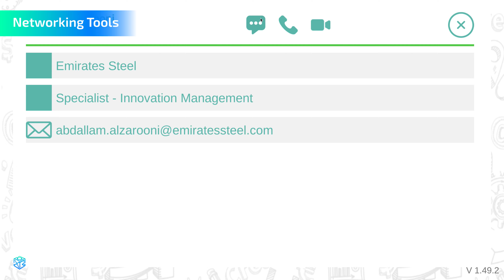Emirates Steel ventures into the 3D web with immersive exhibition & conference | HoloFair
It was an honor to host Emirates Steel's metaverse exhibition and conference on HoloFair!

Metaverse highlights:
🎯 Beautifully designed 3D lobby with interactive content.
🎯 Immersive virtual booths showcasing Emirates Steel's offerings.
🎯 Timeline tunnel of Emirates Steel's journey, highlighting key milestones and achievements.
🎯 Feedback zones for visitors, creating a two-way dialogue.
🎯 Digital library with valuable resources, reports, and articles available for viewing and download.
🎯 Live webinar in a realistic 3D auditorium with Q&A sessions.
🎯 Mini-cinema offering a unique and enjoyable viewing experience.

Explore the potential of the metaverse for your next 3D event